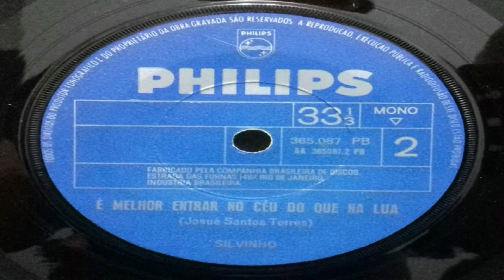Silvinho 1965 É Melhor Entrar no Céu do Que na Lua (Slideshow/Letra)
Compacto Simples "Silvinho" / LP "O Astro do Disco" - 1965 (Philips)

Josué Santos Torres

O mundo nunca quis acreditar
Que Cristo um dia sobre as nuvens vem
O homem pode na Lua chegar
Pra se cumprir o que na Bíblia tem
A terra toda pode estremecer
E as estrelas podem até do céu cair
Em sangue a Lua breve vai se converter
Antes disso acontecer
Salve a alma tua
Ainda é tempo pra você se arrepender
Antes do homem fazer
O caminho para a Lua
Pois a ciência cada vez aumenta mais
Lá, na Lua, ninguém vai
O mundo espera a vida melhorar
Mas não procura a Deus obedecer
A carestia só vai se acabar
Só quando o Cristo lá do céu descer
A profecia tem que se cumprir
E o milênio de Jesus não tardará
Pra deste mundo o Senhor vai destruir
Os cristãos irão partir
Para o eterno lar
Senhor, meu Deus, salvai o meu Brasil
Tem compaixão dos filhos contra os pais
Talvez não chegue a completar 2000
A Tua Igreja para as nuvens vai
Porém o dia ninguém saberá
A fome aumenta e o povo continua
A desprezar o Santo de Israel
É melhor entrar no céu
Do que entrar na Lua